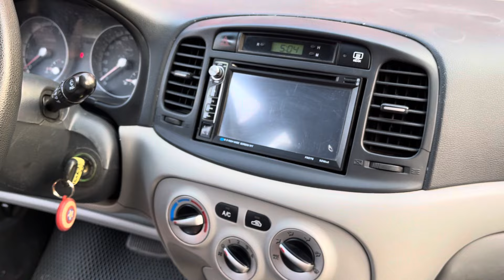Chào Xuân e bán xe HQ số tđ.. giá chỉ hơn 100 làm ít lương ngày thôi ạ